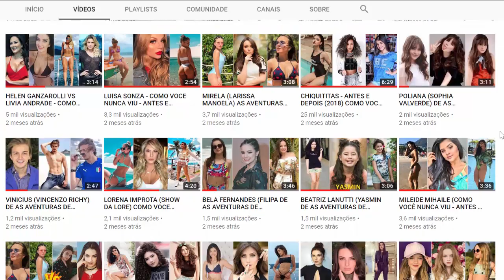JULIANA PAIVA - ATRIZ REVELAÇÃO DA NOVELA DA GLOBO (ANTES E DEPOIS) COMO VOCE NUNCA VIU